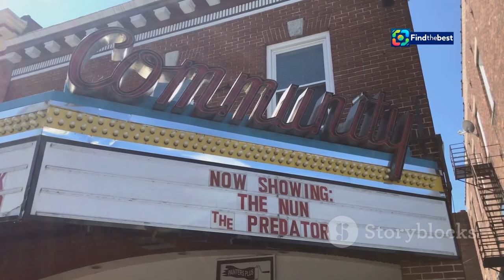Mark Rylance Shines as a Drunken Fantasist in "Juno and the Paycock" | Review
OUTLINE:
00:00:00 Dublin's Heart on Stage
00:00:44 A Masterclass in Tragicomedy
00:01:37 The Anchor in the Storm
00:02:27 A Supporting Cast That Soars
00:04:24 Laughter and Tears
00:05:12 A Character in Itself
00:06:02 The Play's Dramatic Turn
00:07:56 A Timeless Tale of Hope and Despair
00:09:49 A Must-See Masterpiece

**Category:**
Entertainment

**Description (Finnish):**
🎭✨ Tervetuloa kanavalle! Tässä videossa tarkastelemme Mark Rylancen upeaa esitystä "Juno and the Paycock" -näytelmässä, joka esitetään Gielgud-teatterissa Lontoossa. 🎭🍀

🔍 Arvostelussamme tutkimme, miten Rylance tuo eloon Dublinin humalaisen fantasistin Jackin roolin. 🎉💔 Katsomme myös, miten Juno, jota esittää J Smith-Cameron, tuo sydäntä ja sielua tähän tragikomediaan.

🌀 "Juno and the Paycock" on Seán O'Caseyn vuonna 1924 kirjoittama mestariteos, joka käsittelee elämää Dublinissa sisällissodan aikana. 💣🇮🇪

🌟 Liity seuraamme, kun analysoimme esityksen huumoria, tragikomiikkaa ja vahvoja naishahmoja. Voit myös kuulla, mitä mieltä kriitikot ovat olleet tästä suuresta tuotannosta! 🎤🎬

📅 Älä unohda tilata kanavaamme ja jakaa ajatuksiasi videon kommenteissa!

**Description (English):**
🎭✨ Welcome to the channel! In this video, we review Mark Rylance's stunning performance in "Juno and the Paycock," currently showing at the Gielgud Theatre in London. 🎭🍀

🔍 Our review explores how Rylance brings to life Jack, the drunken fantasist from Dublin. 🎉💔 We also discuss how Juno, played by J Smith-Cameron, serves as the heart and soul of this tragicomedy.

🌀 "Juno and the Paycock" is a masterpiece written by Seán O'Casey in 1924, depicting life in Dublin during the civil war. 💣🇮